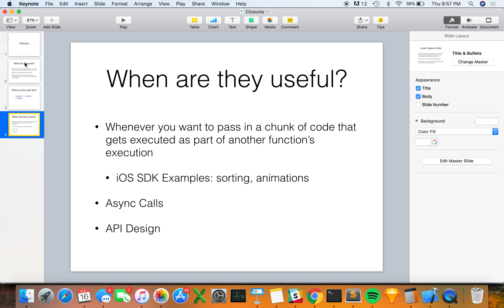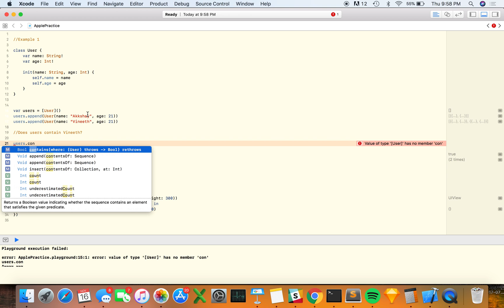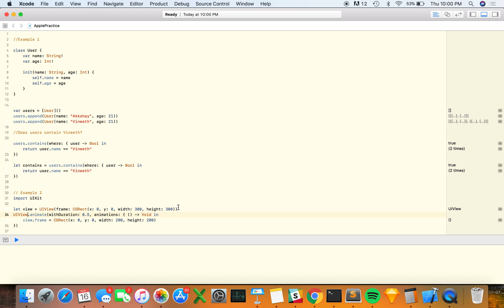Swift Closures in 4 Minutes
Quick intro to closures in Swift 4